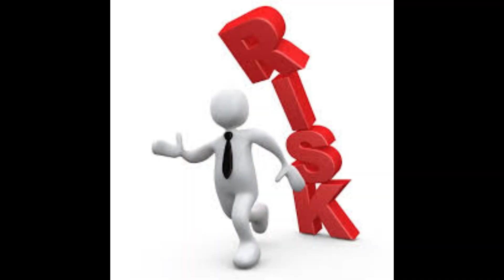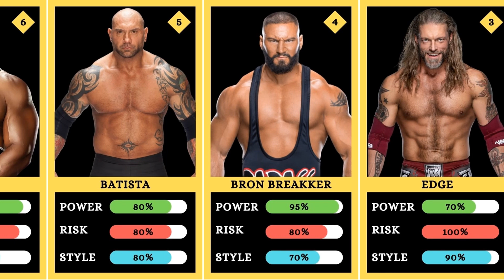King Of Spear : Top 10 Wrestlers ➡️ யார் spear போடுவதில் வல்லவர்கள்?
இந்த வீடியோவில் நாம் பார்க்க இருப்பது WWE 'இல் முதல் 10 Spear போடும் Players.இவர்களை கிங்ஸ் Of Spear என்றும் WWE Fans அழைப்பார்கள்.
In this video we are going to see the top 10 wrestlers who are expert in SPEAR move in WWE.